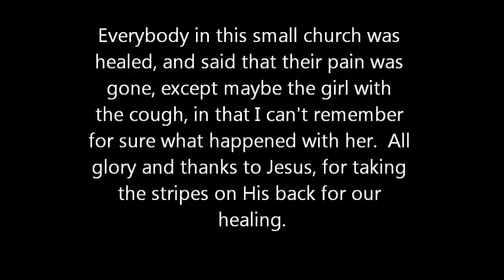Dental Miracle and Other Miracles at a Small Church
Clips of people receiving prayer as God heals in a small church service in southwest Mexico in February of 2011.  One of the miracles was a dental miracle.